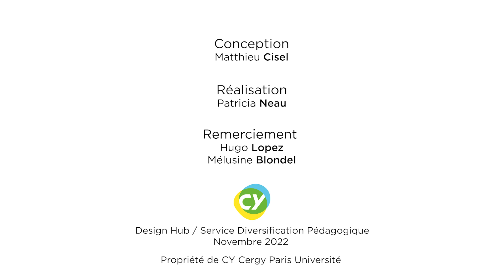3.3 L’extraction des gamètes, une étape délicate